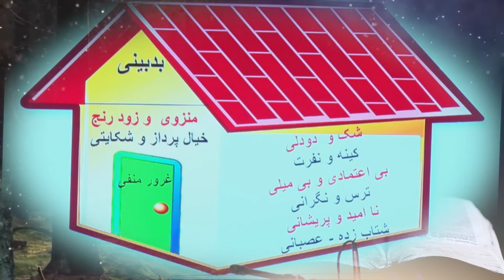خانه بدبینی (سخنی کوتاه)